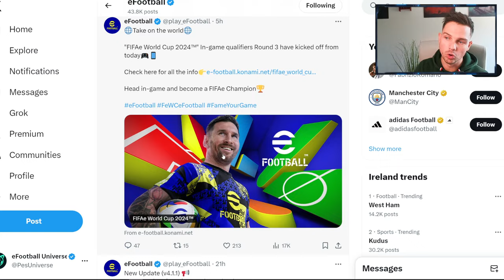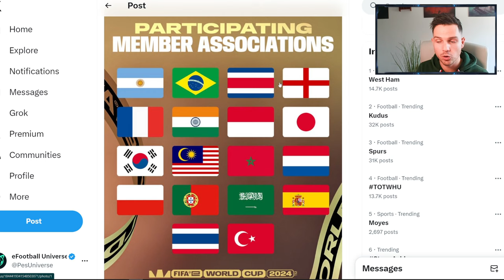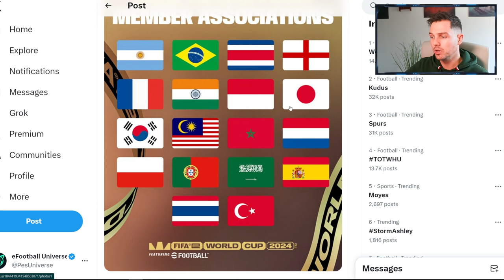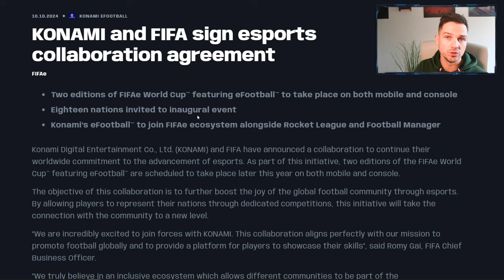FIFAe x KONAMI WORLD CUP | WHAT ARE YOUR THOUGHTS?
Does esports interest you in eFootball? Would you like to see this collaboration extend in the future or have you no interest in esports at all? Did you try to participate?